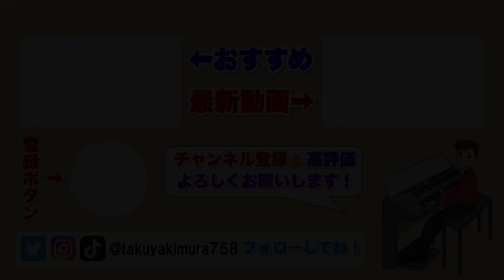【ストリートピアノ】愛知JR豊橋駅で昭和の名曲『異邦人/久保田早紀』を弾いてみた。駅ピアノ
元教員が駅ピアノで『旅立ちの日に』を弾いたら、駅中が感動してヤバいことに!!

黄金のグランドピアノで『いとしのエリー/サザンオールスターズ』を弾いてみた。

ツイキャス（たまに夜１０時頃から配信しています）

ストリートピアノ/streetpiano/ピアノ/Piano/ピアノ男子